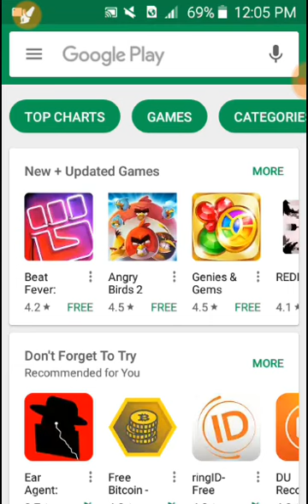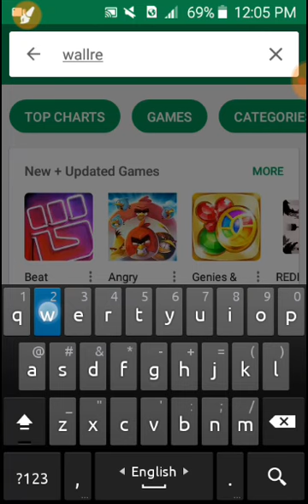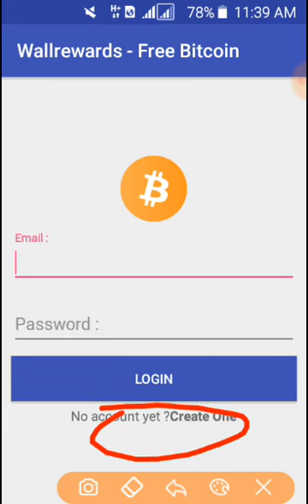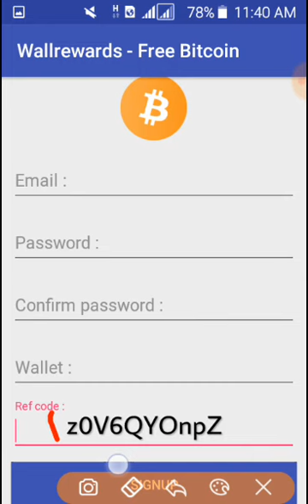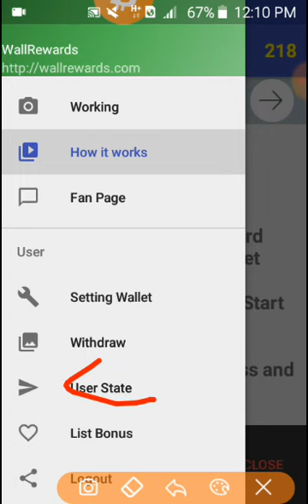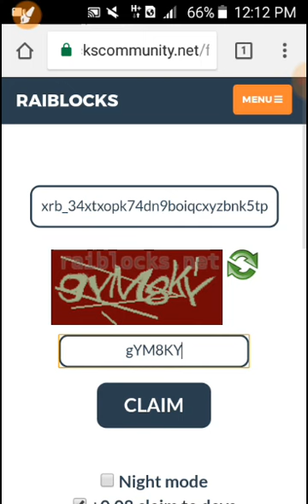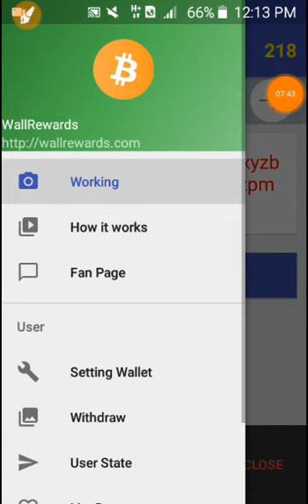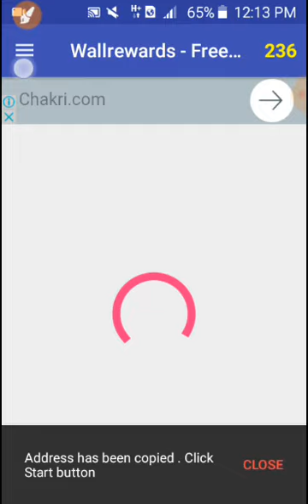Wallrewards থেকে প্রতিদিন ১$ থেকে Unlimited আয় করুন খুব সহজেই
Wellcome to Android World BD

Refer Code : z0V6QYOnpZ

(জেড-জিরো-ভি-সিক্স-কিউ-ওয়াই-ও-এন-পি-জেড)

Refer Code : z0V6QYOnpZ

keep watching.